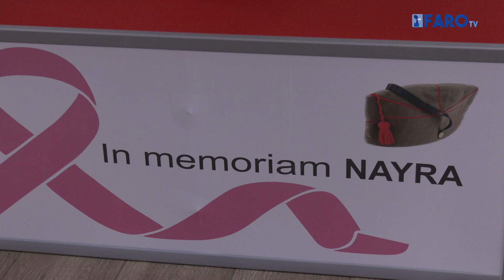Un chapiri a la altura de La Legión para La Cuna 2023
Los niños de 'La Esperanza' presentan al Tercio la reproducción del emblemático gorro que han hecho con homenaje a Nayra Solero para que los participantes se tomen fotografías de recuerdo.

Redacción y locución: Gonzalo Testa